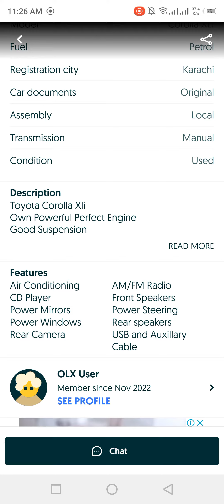Toyota Corolla XLI 2012 model|l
Topic Covered on this Channel:
1. How to buy a used car?
2. Buy used cars in Pakistan
3. Used cars buying tips
4. Latest cars prices in Pakistan
5. Used cars for sale in Pakistan
6. Buy modified cars in Pakistan
7. Buy sports bikes in Pakistan
8. Tips for buying a used car
9. How to check car documents?
10. How to check the paint of used cars?
11. Sasti car in Pakistan
12. How to buy a car?
13. Used car prices in Pakistan
14. Cheap cars in Pakistan
15. Suzuki rates in Pakistan
16. Toyota corolla gli new model
17. Toyota corolla xli new model
18. Imported car prices in Pakistan
19. How to inspect used cars
20. How to check a car for sale
21. Buy Mehran used car
22. Buy used carry Dabba
23. Buy used vehicles in Pakistan
24. mini pajero details review
25. mini pajero 660cc price in Pakistan
26. low price car in Pakistan
27. Sunday car bazar karachi
28. Mini pajero
29. Japanese mini pajero
30. Sindh car market

 ٹیوٹا الٹس
 الثس کرولا
التس